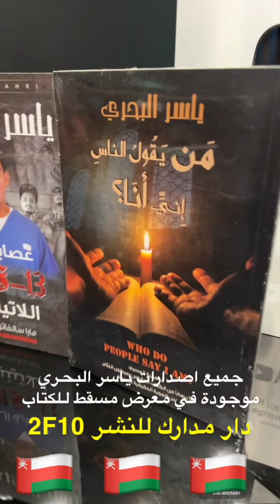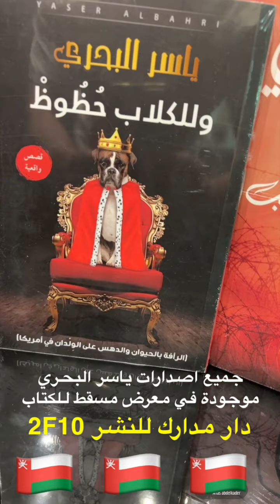نراكم في معرض مسقط للكتاب من ٢٨-٢ الى ٤-٣ بأذن الله